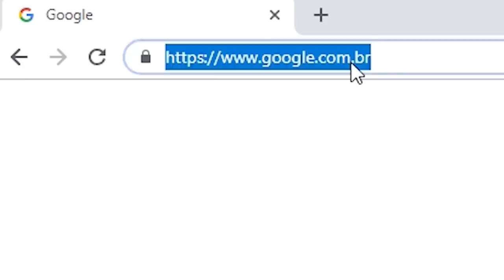Apollo x GRM | 146ª Batalha da Aldeia | Barueri | SP